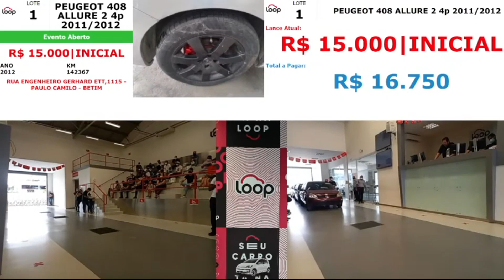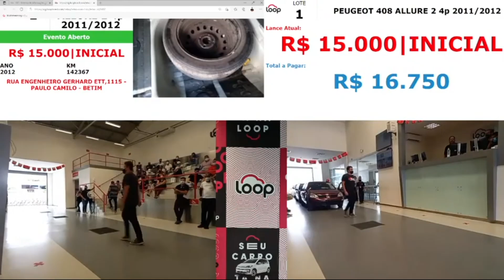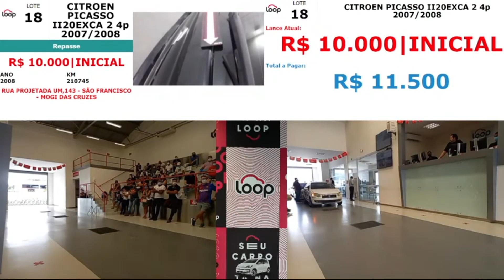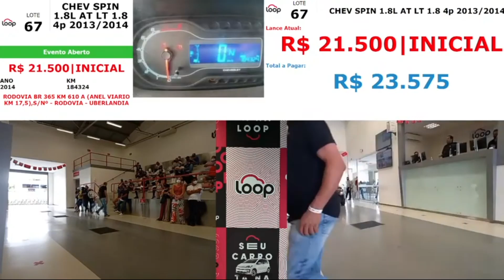LIVE DE LEILÃO DE VEÍCULOS DA LOOP COM CARROS,MOTOS,PICAPES DO DIA 03.02.2022